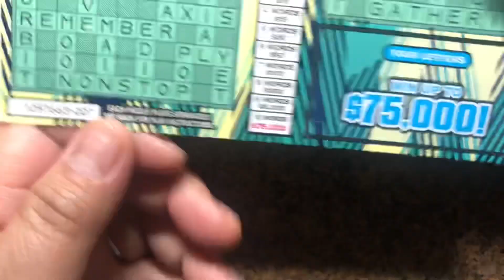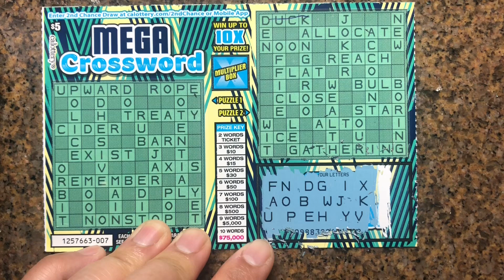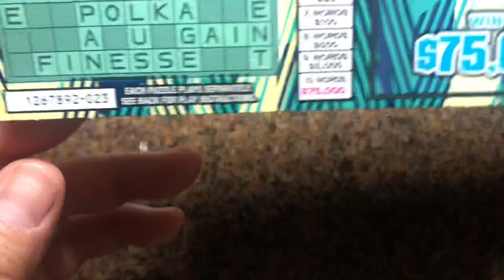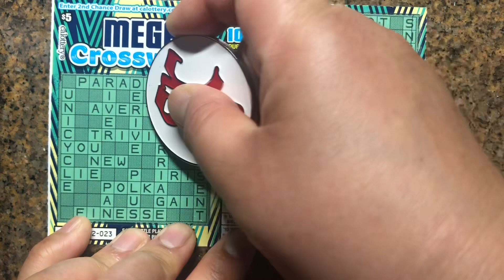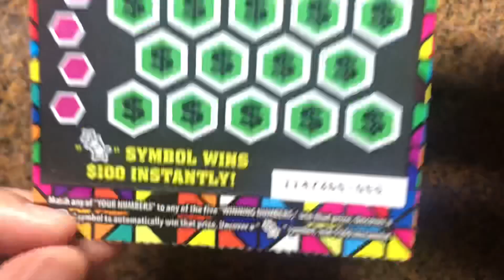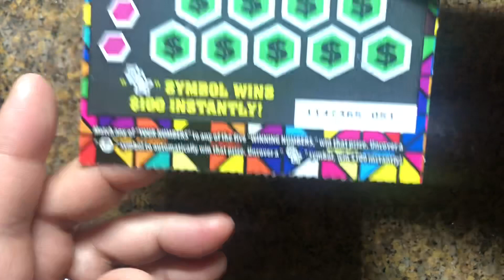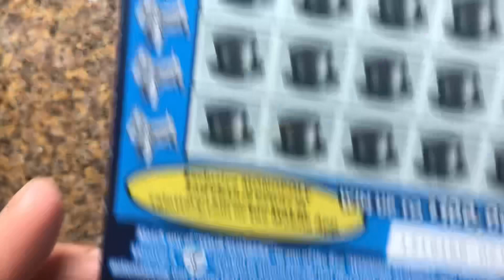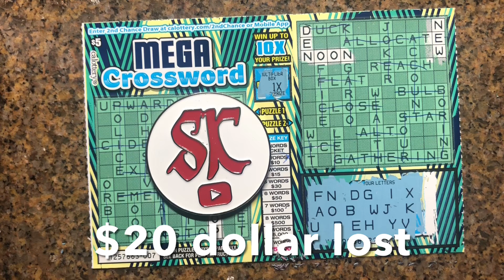$30 Session of $5 mixed tickets 🍀🍀CA Lottery Scratchers 🍀🍀🤑🤑